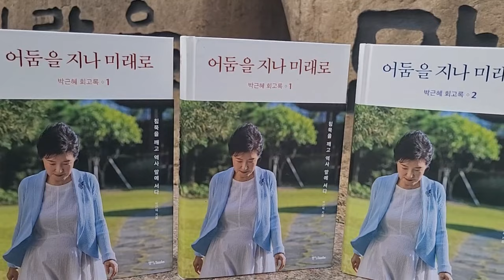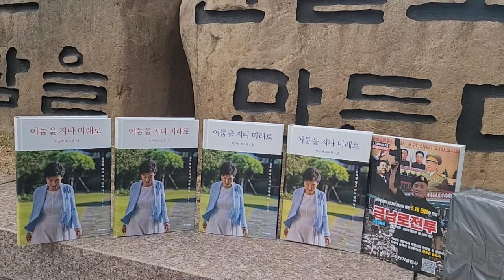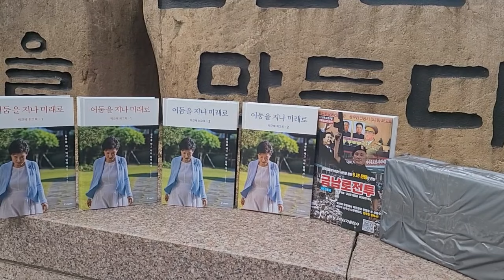박근혜 대통령 회고록(1)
대한민국을 공산화 시키는 요인으로는
- 부정선거
-남침땅굴
-5.18 카르텔 이 3가지를 꼽을 수 있을것이다.

금남로전투를 개인이나 단체로 주문하여 전국민들이 읽을 수 있기를 권합니다.

금남로전투를 관심 갖고  구입해 주신분들께 감사드립니다.
주문시에는 먼저 농협은행 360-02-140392(예금주 :황진무)로 입금 후
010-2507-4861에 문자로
주문자 성함
책을 받을 주소
수량을 알려 주시면 수신했다는 답장을 드린 후 입금 확인이 되면 등기로 발송을 해드리게 되겠습니다.

(구입금액은 발송비 포함 권당 2만원이며  많이 주문들을 해 주셔서 유튜브방송을 해 나가는 운영자에게도 도움이 되도록 해 주시면 감사하겠습니다)